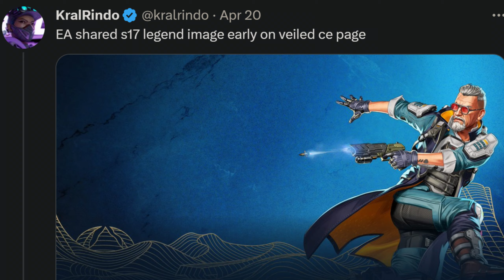People Won't Like This Respawn Decision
I get the outro memes from the Kings on the ApexOutlands subreddit, so go join it !

Info and thumbnail from the video:
Dot Esports for leaked abilities and ballistic picture